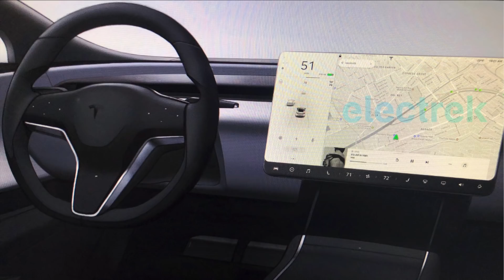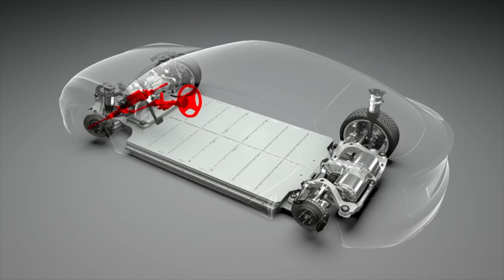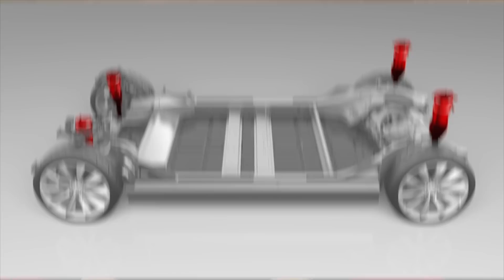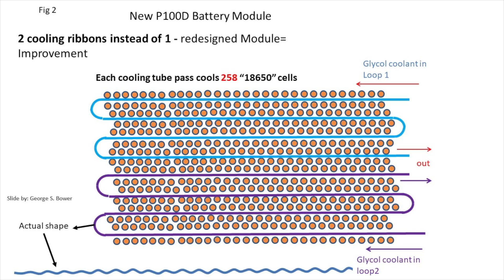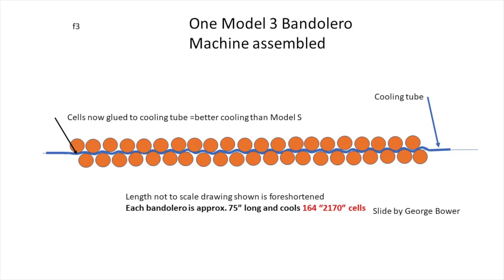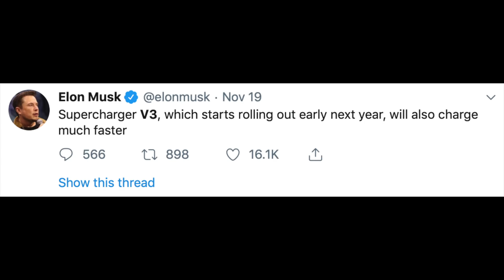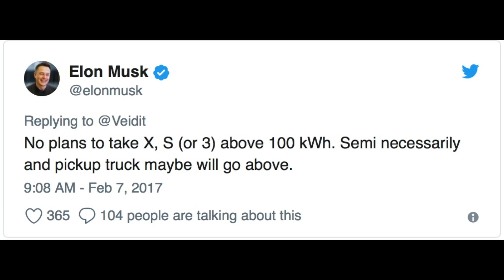The reason Tesla's 75 kWh battery is going away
As you may have seen, yesterday Elon Musk announced on Twitter that Tesla will kill the 75 kWh battery for Model S and X. Those who are interested in buying should get their order in within the next 4 days.

Not only is this a small demand level to sell more cars in Q1 2019, I believe there is a larger driver for Tesla.

This video will cover my theory on why.

1. Larger battery offerings

We know that Tesla has the ability to offer a longer range vehicle based on what we’ve seen with the Roadster and Semi. What we don’t know is will Tesla use the current battery cells, the 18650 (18 mm x 65 mm), the 2170 (21 mm x 70 mm) or something completely different. Video

Elon said in an interview with MKBHD that doubling the modules of the Roadster would only increase the volume of the pack 80% or 4-5 inches higher. Video

The potential switch also aligns with the end of Tesla and Panasonic’s agreement of 2 billion 18650 cells announced in 2013, which according to my estimates has ended. Article

2. Supercharger v3

A breakdown of a Model 3 by the YouTube channel Ingineerix
notes that the charging cable on the Model 3 appears to be able to take a higher rate than S and X due to its diameter. Video

Finally, if this is not convincing enough, Elon stated recently that V3 should arrive some time early 2019.

Conclusion

If Tesla moves to 2170 cells for S and X, it should by nature of the battery architecture be able to withstand an upgrade from 120 kW charge rate to something higher.

Both Elon and JB Straubel are on the record saying that they think 350 kW is too high.

Here’s what Elon had to say on a Q1 2018 quarterly call:
“We’re definitely going to be improving our Supercharger’s technology. The thing about a 350 kW charger is that it doesn’t actually make a ton of sense, unless you got a monster battery pack or have like a crazy high C rating… We think 350 kW for a single car; you’re gonna frag the battery pack if you do that. You cannot charge a high-energy battery pack at that rate, unless it’s a very high kW battery pack. So, (for us), something along the couple of hundred, 200-250 kW, maybe.” Article

If Tesla moves to a 250 kW Supercharger this ~2x improvement on it current 120 kW charge rate.

This could potentially get a 0-100% charge in about 30 minutes. If we apply Tesla’s current approach of charging quickly on the front end, then slowing down at the battery  gets closer to a full charge, we might see an 80% in 15 or less.

Could this also impact the size of the battery in S and X? Elon has said on multiple occasions that he does not see the battery going beyond 100 kWh but perhaps he meant based on the 18650 cells.